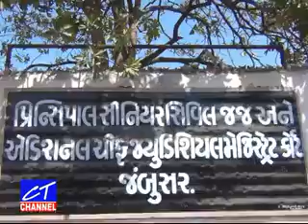VAKILO NA DAMAN NE LAI JAMBUSAR COURT BANDH || latest updated 2018